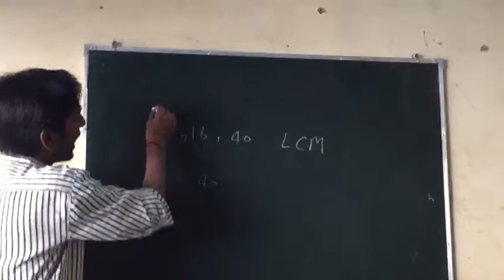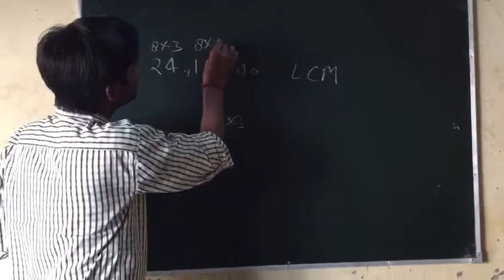koi bhi LCM only 5 second me LCM trick